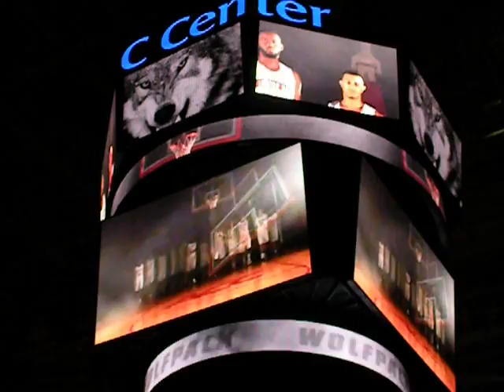NC State Men's Basketball Intro 1 2010-2011